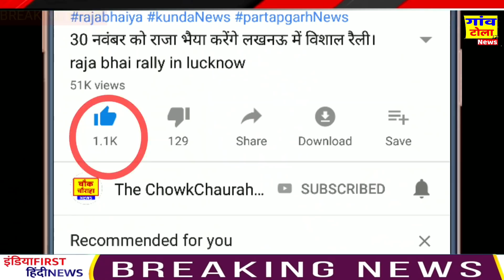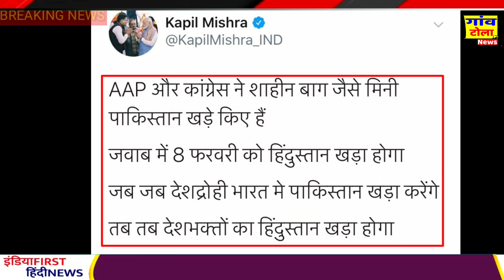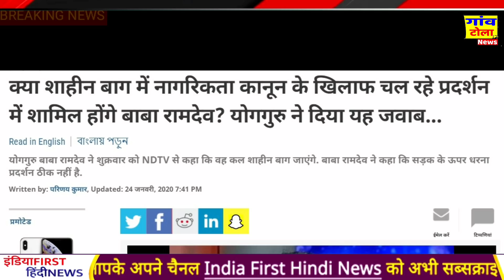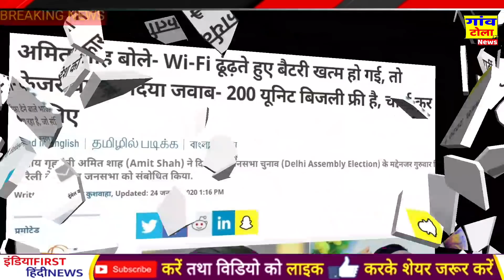बदलीं हवा देखकर बाबा रामदेव ने मारी पलटी? Delhi election ,arvind kejriwal and Rahul Gandhi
Rahul Gandhi latest Hindi news Congress Party BJP Delhi election Arvind Kejriwal latest speech Prime Minister Narendra Modi Amit Shah rally in Delhi Modi Lok Sabha election news Arvind Kejriwal Kanhaiya Kumar latest speech Prime Minister Modi latest Hindi news republic day latest update president of India speech on eve of republic day.